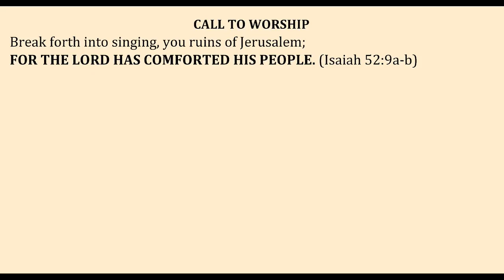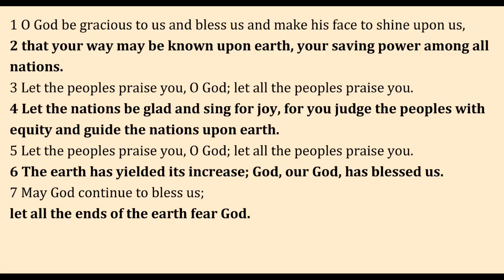Sunday Worship Service 2023 May 7